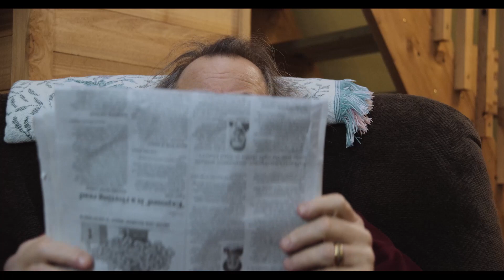OLD MAN JACKSON - out now on digital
Available on various VOD platforms including, but not limited to, Amazon, Google Play, Apple TV, Plex, Tubi TV and our own VOD platform MSIVOD (all films are £1 to buy from MSIVOD, no subscription required). Often most films can be found on various apps and devices, so we recommend that you search via the title of the film on your preferred platform. If it’s not there, try an alternative platform of your choice.

SYNOPSIS: Mr. Jackson, an award winning automotive mechanics shop owner, and high strung hypochondriac, has a premonition. With no children of his own to pass the legacy that his grandfather started, he has one last mission to accomplish.